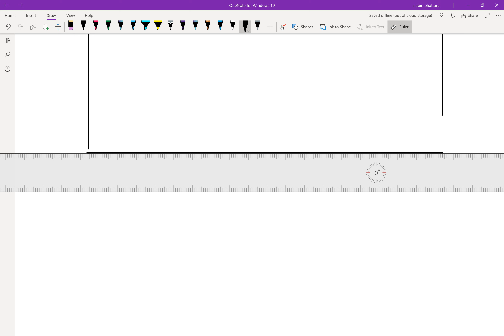Day 50 subnetting exercise for begineers |Class A /25 trick | Subnetting interview question Nepali